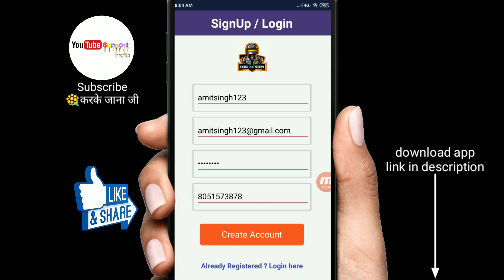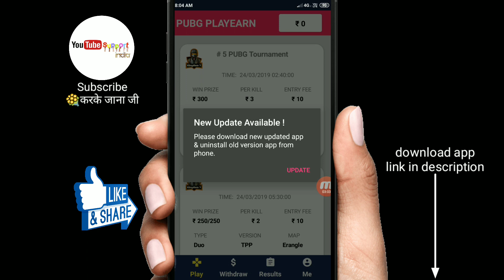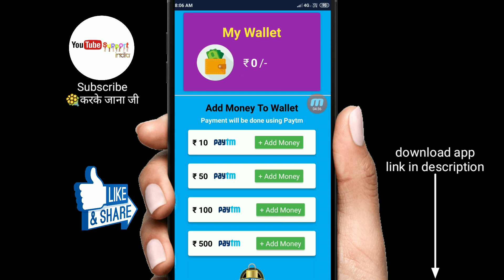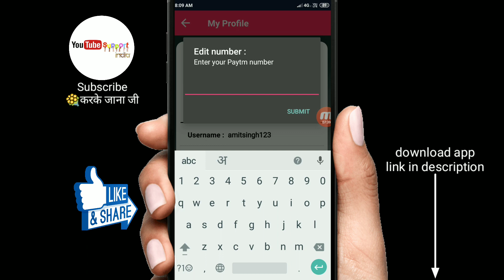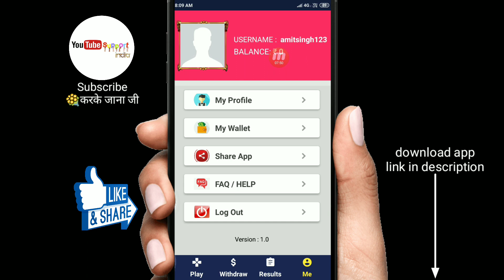PUBG खेलों पैसे कमाओ !! 1 Kill = Rs.10 !! 100 Kill = Rs.1000 PAYTM CASH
Playing PUBG Game And Earn Up to Rs.1000 Daily Free Paytm Cash
Participate in Pubg tournament and earn money